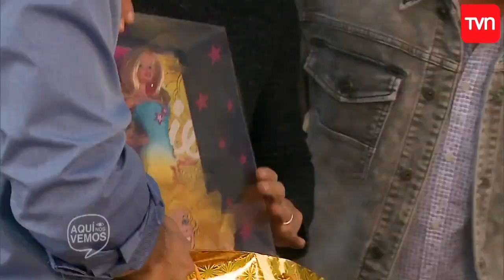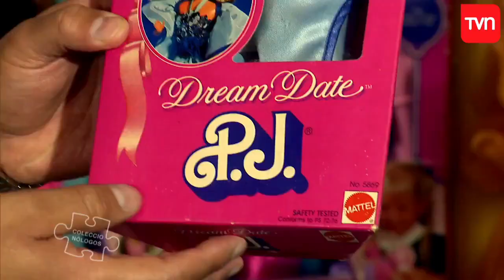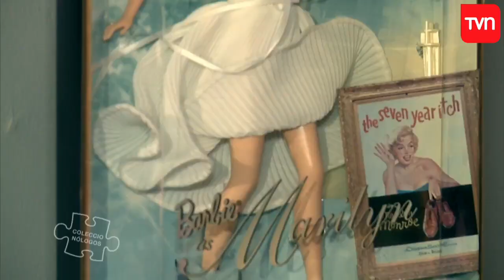Iván Segovia ( Giovanni Barbie Collector) Reportaje El coleccionista de Barbie Chileno , TVN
Este fue el primer capitulo de un programa de television del canal TVN  donde se cuenta parte de mi historia como coleccionista y como a pesar de la critica y burlas de la sociedad chilena, continuo derribando los típicos estereotipos con tal de continuar con esta pasión que desde que tengo recuerdo es parte de mi vida. cumplan sus sueños sin importar en el que dirán !!